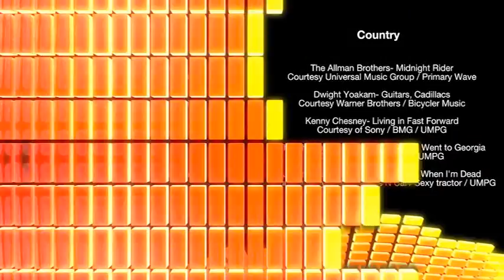Aleksis & Sandra on RIP RIDE ROCK IT roller coaster at Universal Studios Florida